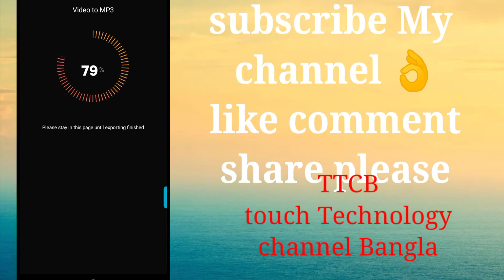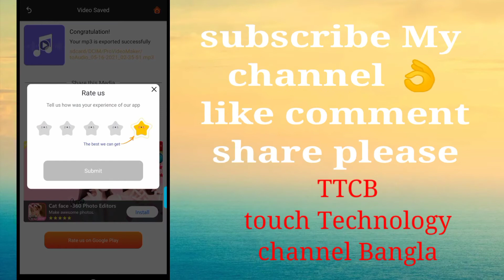video to mp3 how you can do it? just see the video thanks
mahmudullah loveyoubrother mohammad ashraful# bangladesh#cricket#player#little#star#best#player#bd This video will cover this topics too

bangla tutorial This video will cover this topics too :

bangla tutorial